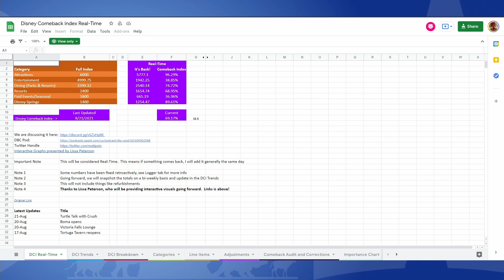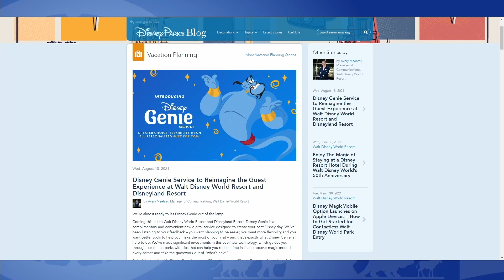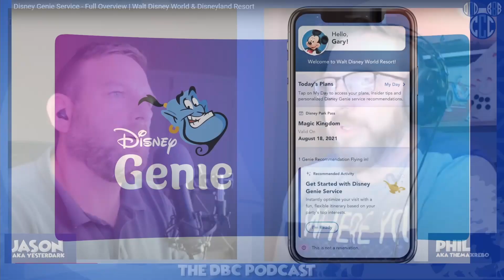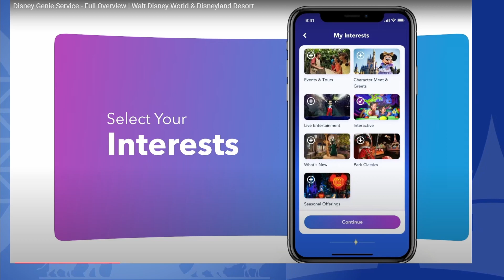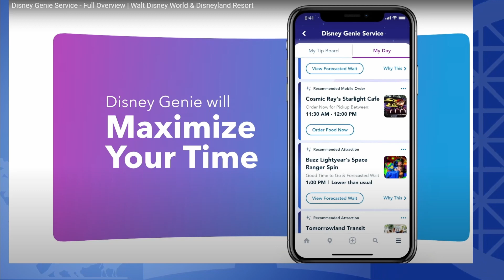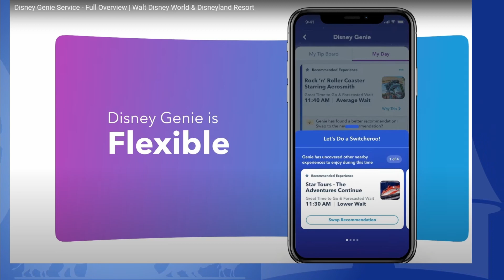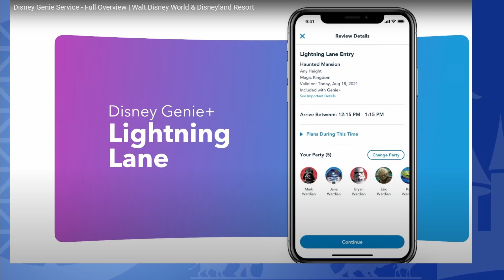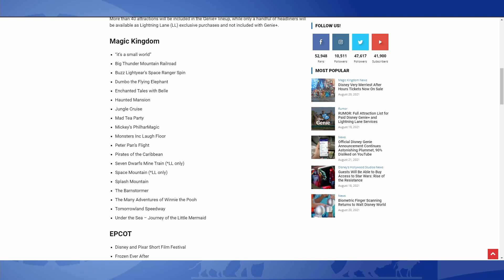DISNEY GENIE EXPECTATIONS AND LIMITATIONS!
Week in review of August 21, 2021 as we discuss Disney Genie/Genie+/Lightning Lane and not much else ...

1) Disney Genie/Genie+/Lightning Lane - 101:
2) Disney Genie system - Reality:
4) Disney Genie+ - Additional Benefits at WDW:
5) Disney Genie/Genie+/Lightning Lane - Final Thoughts: